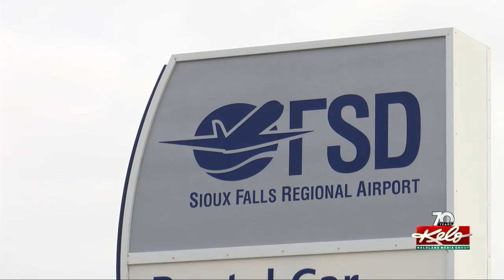Flying conditions while coming home after Thanksgiving